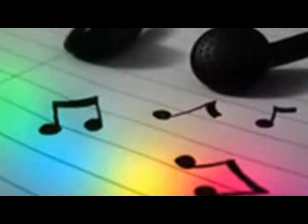Тутси Все входящие